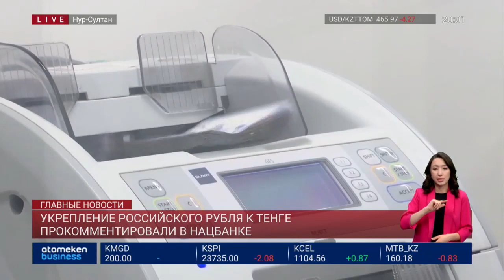Укрепление российского рубля к тенге прокомментировали в Нацбанке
Укрепление рубля к тенге доисторического максимума прокомментировали в Национальном банке. Там сообщили,что в течение июня произошло значительное укрепление рубля ко всем валютам, впервую очередь к доллару США. Это происходило на фоне введенных в России мерконтроля движения капитала, высоких цен на основные экспортные товары, включаяэнергоресурсы, вместе с существенным сокращением импорта. Несмотря назначительное смягчение введенных ранее валютных ограничений, российский рубльпродолжил укрепление на фоне высоких цен на нефть и газ, и низких объемовимпорта. Это, соответственно, привело к ослаблению курса тенге/рубль доминимальных исторических уровней 9 –тенге за рубль, - сообщили в пресс-службебанка.